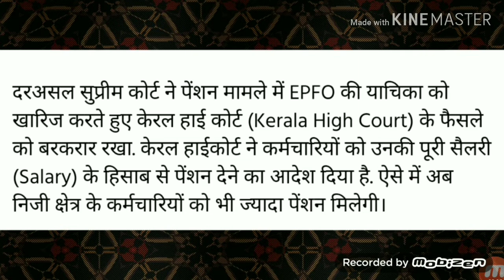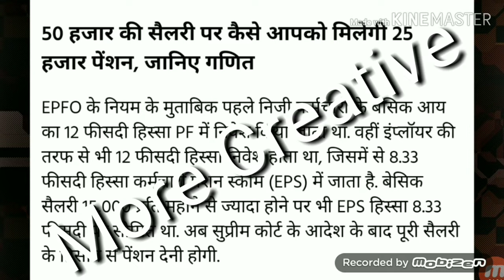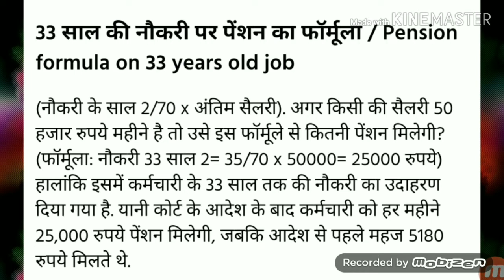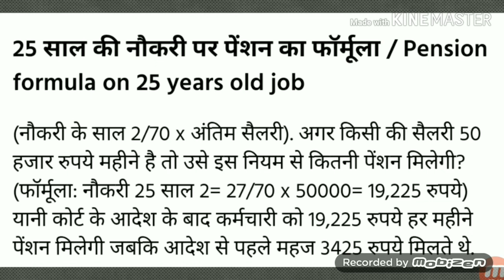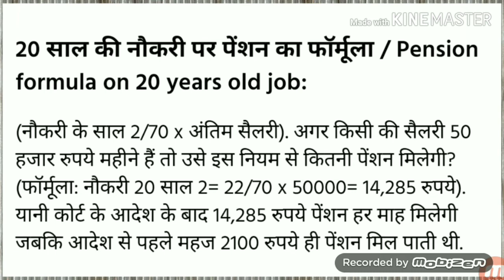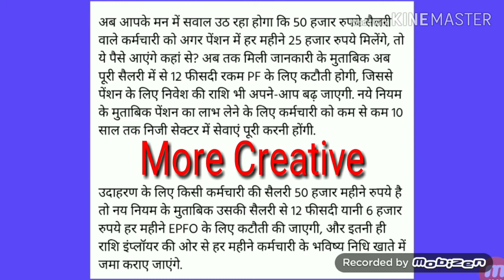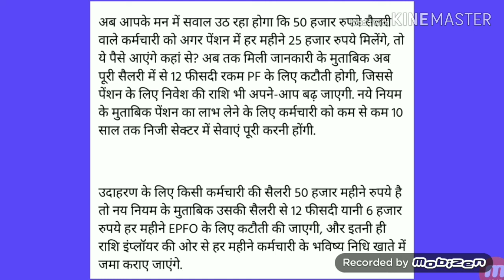प्रायवेट कर्मचारियों को पेंशन मिलेगी अब अंतिम सैलरी की आधी !! जानें पूरी खबर !! More Creative !!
प्रायवेट कर्मचारियों को पेंशन मिलेगी अब अंतिम सैलरी की आधी !!
जानें पूरी खबर !! खुशखबरी !! बुढ़ापे की लाठी हुई अब मजबूत !!